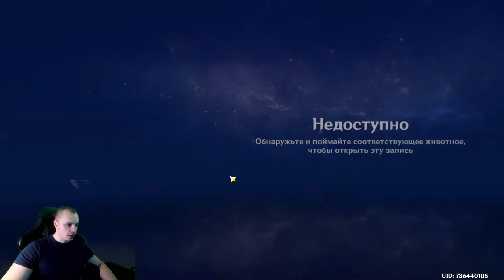Геншин Импакт #67 ➤ Задания мира ➤ Инадзума ➤ Прохождение игры Genshin Impact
Выполняем задания Мира в Инадзуме:

Сеть всевездесущности
Загадочный волноход
Пицца из далёких краёв
Игра Тэмари
Странный случай в деревне Конда